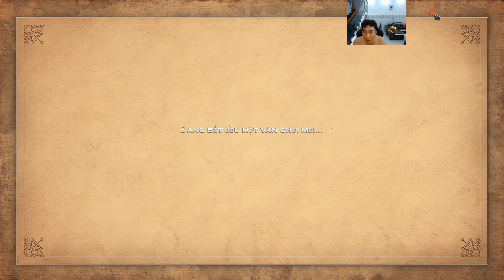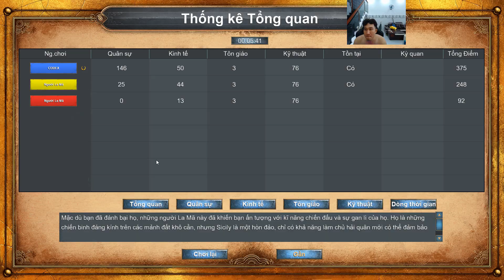AOE Definitive Edition - Chiến tranh Punic lần thứ nhất 59 Trận chiến tại Agrigentum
Nền văn minh cuối cùng và là chiến dịch cuối cùng nha ae